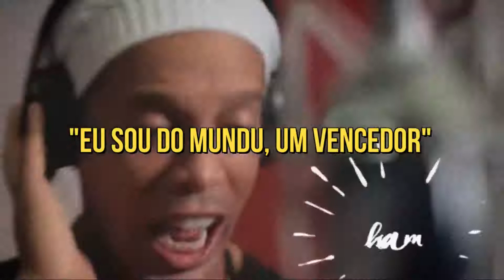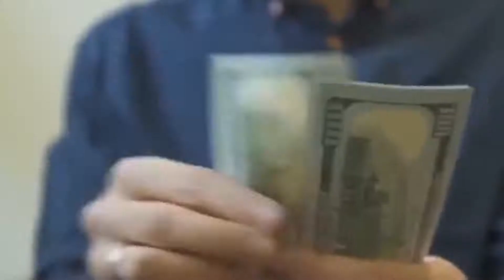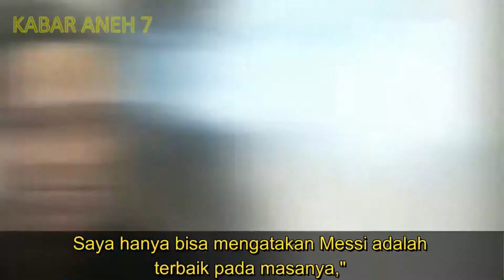MESSI BUKAN PEMAIN TERBAIK DI DUNIA DI MATA RONALDINHO! Perjalanan Karir Ronaldinho